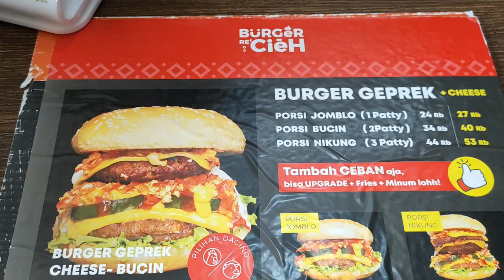REVIEW MAKANAN SELEB TIKTOK | BURGER GEPREK | KULINER SAMA CICI TIKTOK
Hello Everyone !! 👋

Happy watching!! 🥰

•Lokasi: Jl. Tj. Duren Utara 4 No.54, RT.10/RW.3, Tj. Duren Utara
•Jam operasional restoran : Senin - Minggu 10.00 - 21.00
•Range harga mulai Rp. 12,000,-